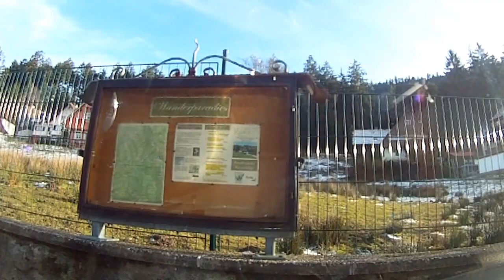Goldwing Unsersbande Petite virée en forêt noire 02 2017 13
On monte vers Kalikutt, je viens de predre ma caméra arrière 54eme seconde. Bruno la ramasse et c'est reparti. Une minute d'attente, elle marche toujours. J'ai juste perdu un écrou.